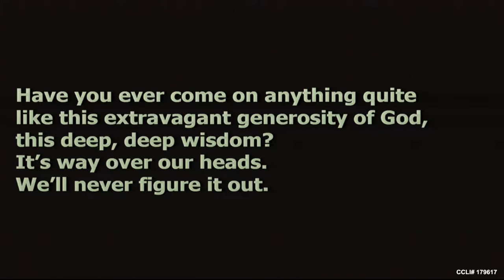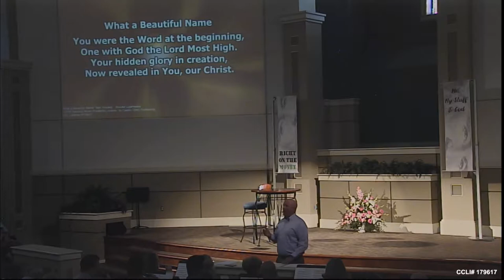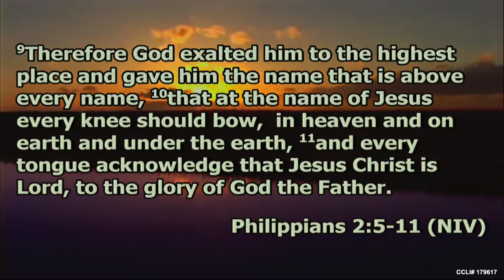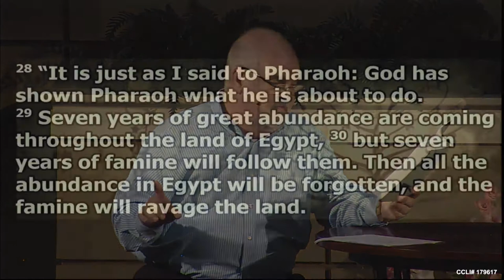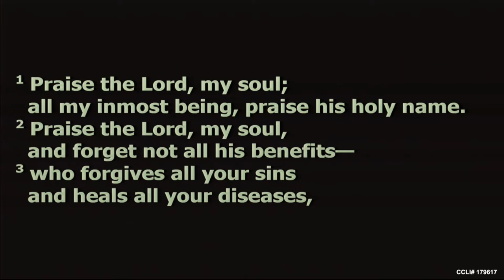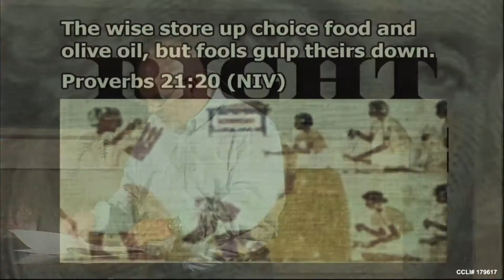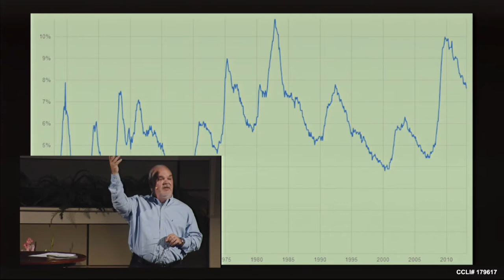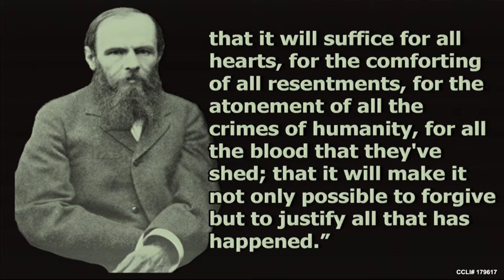What Dreams May Come -- Right on the Money P4 -- Jody Vickery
Sermon: What Dreams May Come
Series: Right on the Money P4
Speaker: Jody Vickery
Date: July 30, 2017